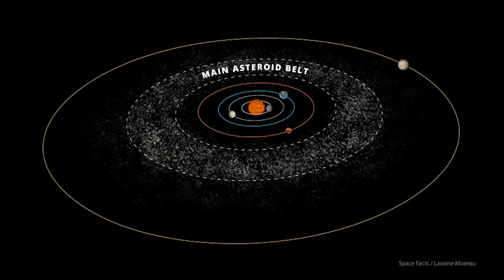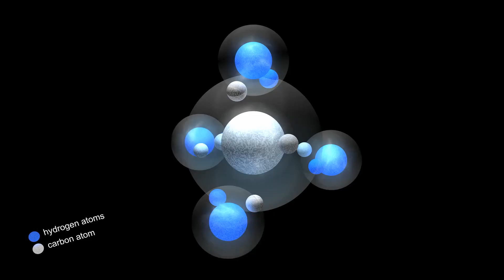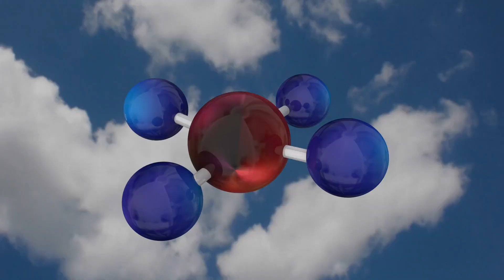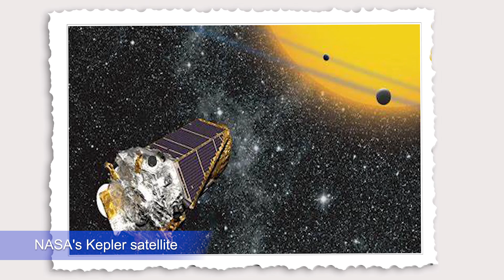NASA Confirms the Discovery of the Tenth Planet! It Is Larger than Pluto!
The finding of a tenth planet in the solar system is astounding, and NASA's formal confirmation of the find is even more extraordinary. We can already disclose, based on our first findings, that the enigmatic 10th planet is larger than Pluto. But how could we have missed it for so long, and how did NASA find this far-off planet?

Perhaps we could refer to this as Gonggong, the solar system's tenth planet, found deep within trans-Neptunian space. Now, Gonggong begins a completely new chapter in the annals of astronomy. Meg Schwam, Mike Brown, and Dave Rabinowitz, along with other astronomers from the California Institute of Technology, made the intriguing dwarf planet known as 2007 o10 Gonggong scientifically recognized on July 17, 2007.